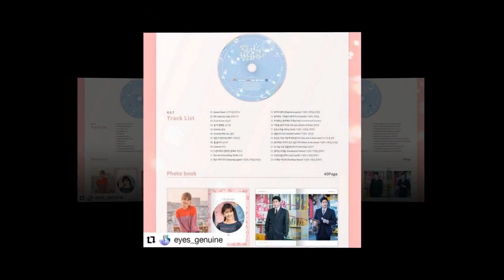Instagram Update - Kim Yoo-Jung •